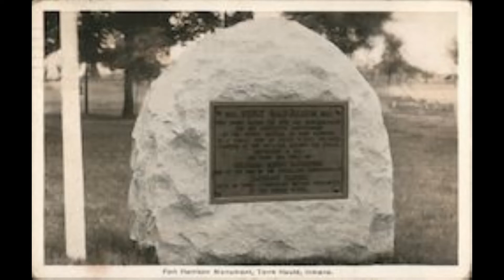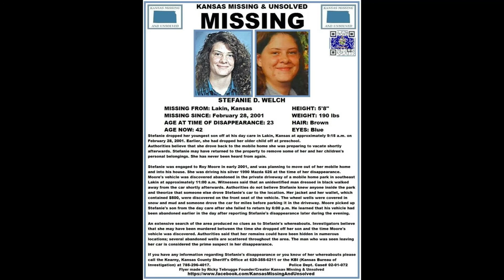Murders and Missing 3 cases